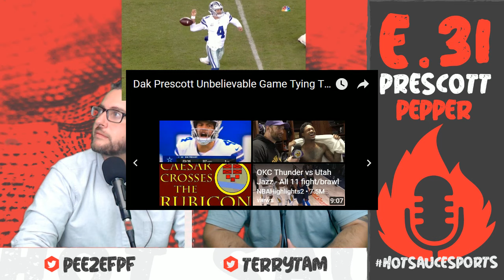Episode 31: Prescott Pepper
Peeze and Terry are back in our thirtieth-first episode. This week the boys cover NFL, Women's Tennis and NCAA headlines.

Stay spicy!